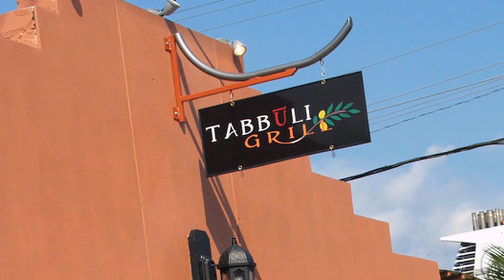LivingSocial Presents: Tabbuli Grill